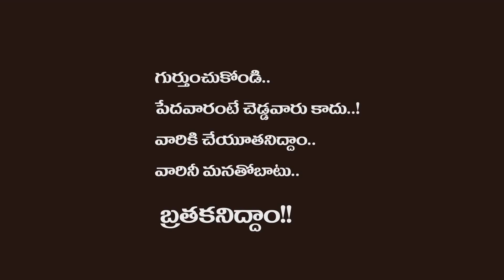ఓ బూతుకథ |o bootu katha|oka butu kata|brindaraka tv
this video doesn't contain sexual explicit content
this video has no nudity
the video is a skit and drama with moral values
ఓ బూతుకథ రైతుభర్య దీనగాధ
artists: sri కృష్ణయ్య,
             smt నాగమణి,
             smt ఉష
పేదవారిని ,మనకంటే తక్కువవారినీ హీనంగా చూడరాదని నీతిని చెప్పే లఘుచిత్రం ఇది.
రైతుల బాధలు వారి కష్టాలను కళ్ళకు కట్టినట్టు ఛూపింఛే ప్రయత్నం ఛేసాను..ఛిత్తగింఛండి .